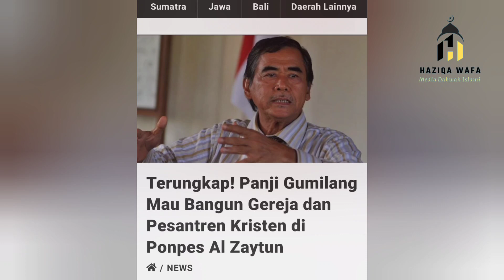USTADZ ABDUL SOMAD MURKA SOAL SALAM YAHUDI DI PONPES AL-ZAYTUN - USTADZ ADI HIDAYAT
Ustaz Abdul Somad terlihat sangat murka, usai pimpinan Pondok Pesantren al-Zaytun mengenalkan salam baru kepada para santri.

Dalam ceramahnya, ustadz Abdul Somad mengatakan, bahwa apa yang diajarkan Panji Gumilang kepada para santrinya, merupakan salam yang kerap digunakan oleh orang orang Yahudi.

Ustaz Abdul Somad berharap agar Panji Gumilang segera ditangap, lantaran ia dianggap telah menyebarkan paham Yahudi di tengah tengah komunitas Muslim.